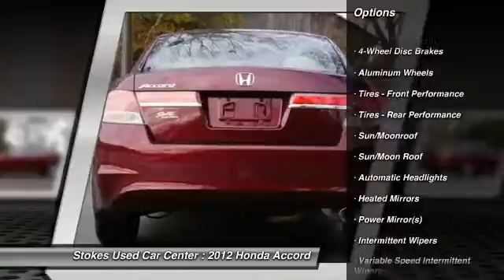2012 Honda Accord Beaufort SC 8617A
2012 Honda Accord EX

ONE OWNER, SUNROOF, CLEAN CAR FAX. Accord EX 2.4, 4D Sedan, 2.4L I4 DOHC i-VTEC 16V, 5-Speed Automatic with Overdrive, FWD, San Marino Red, and Gray w/Cloth Seat Trim. Want to save some money? Get the NEW look for the used price on this one owner vehicle. Previous owner purchased it brand new! Four-cylinder extracts better mileage. The 2011 Accord Sedan earned a 5-star safety rating in each combined NCAP category. Stokes Used Car Center offers a new car buying experience when you purchase this used 2012 Honda Accord. All our vehicles are competitively priced using independent research provider, passed 120 point pre-sale inspection and come with FREE Carfax report. Partnered with many major lending institutions, we have the ability to offer financing for the BEST and WORST credit situations. Over 800 vehicles to choose from. Still thinking where to purchase your next vehicle?